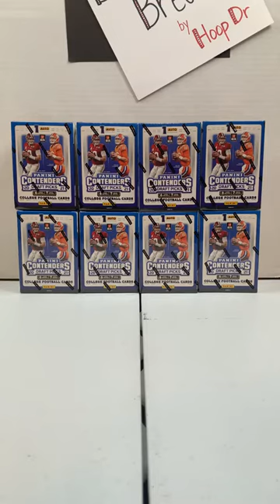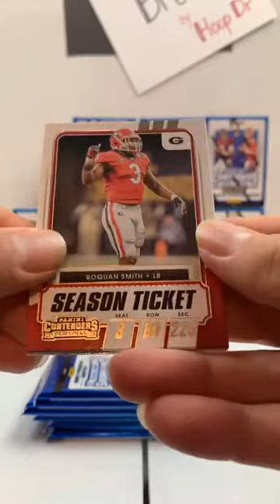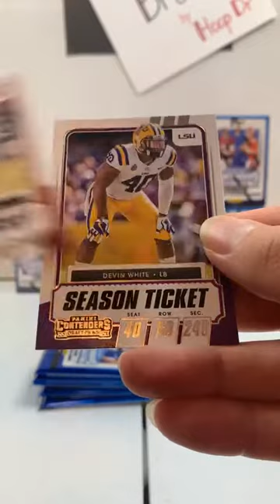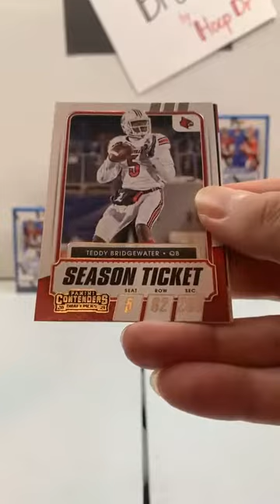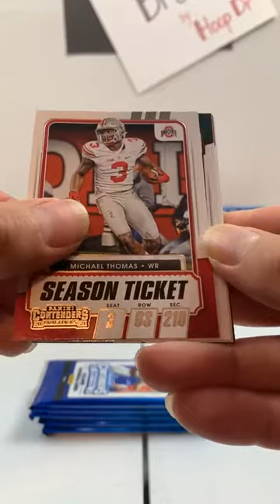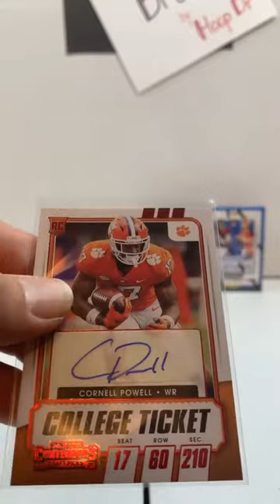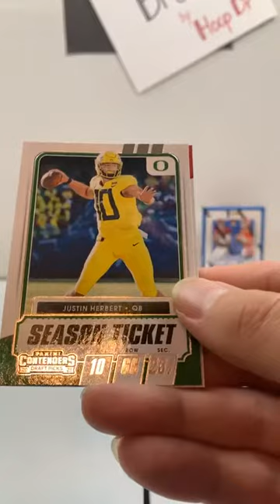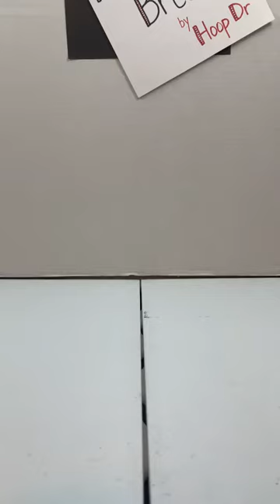Contenders Draft Football Break 7-2-21 (Cracked Ice RC Auto)